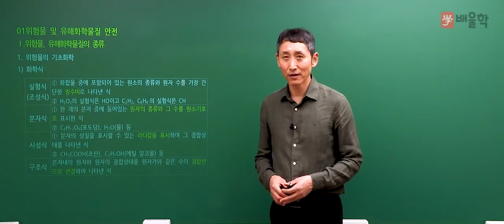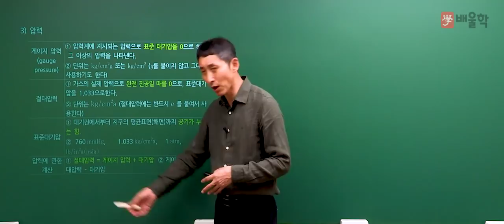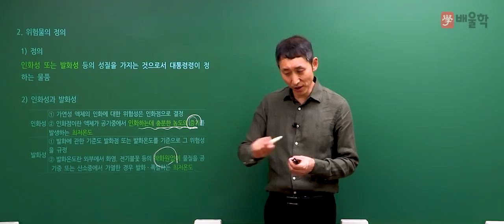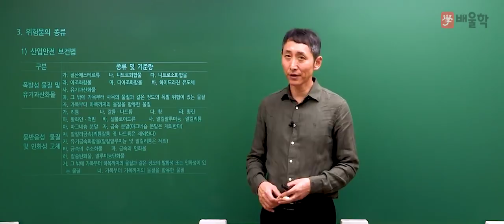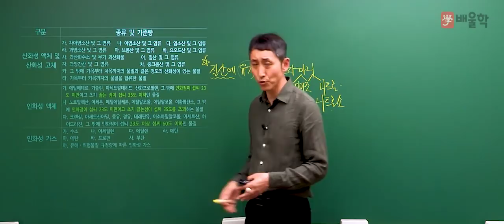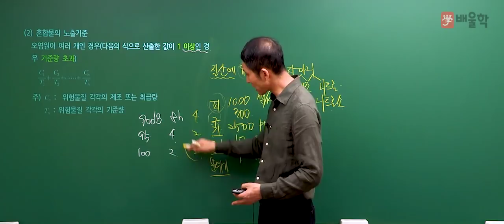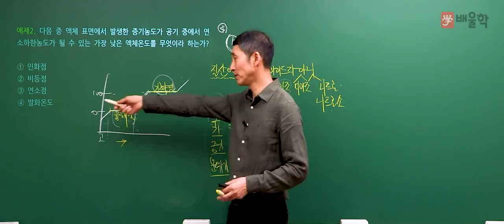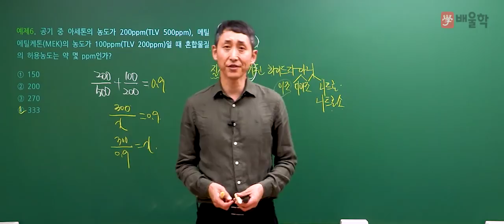[산업안전기사 무료강의] 배울학 추천! 필기 5과목 화학설비위험 방지기술 01. 위험물 및 유해화학물질 안전 - 김용원 교수님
[배울학 추천! 산업안전기사 필기 5과목 화학설비위험 방지기술 01. 위험물 및 유해화학물질 안전 - 김용원 교수님]

산업안전기사 강의 경력만 30년, 살아있는 산업안전기사의 전설 김용원 교수님!
배울학이 추천하는 산업안전(산업)기사 필기 김용원 교수님의 명강의를 무료로 들어보세요^.^